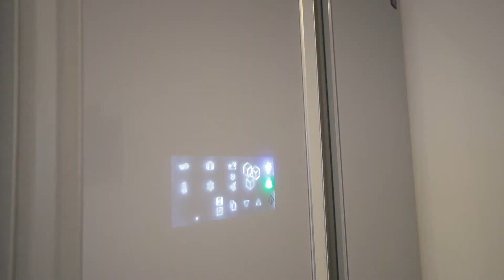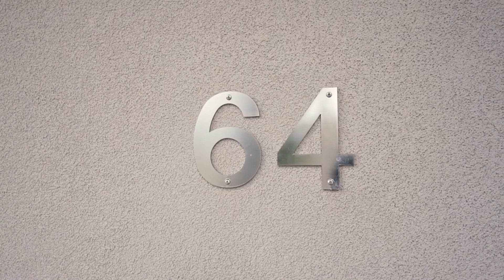64 Riversdale Drive, Tarneit, FOR SALE Barry Plant Tarneit, Stan Buzza, Adam Bindra, Alex Krnjeta